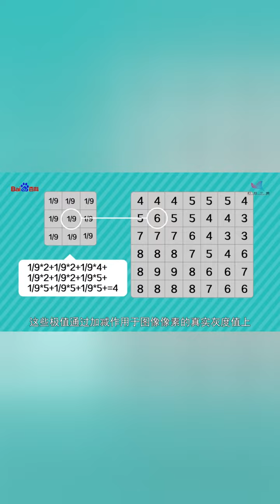一分钟了解图像滤波